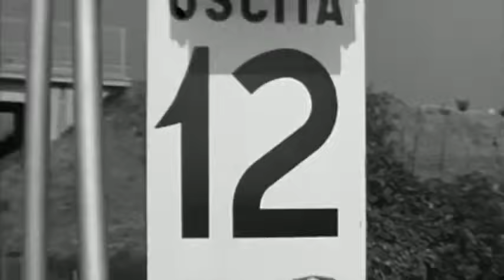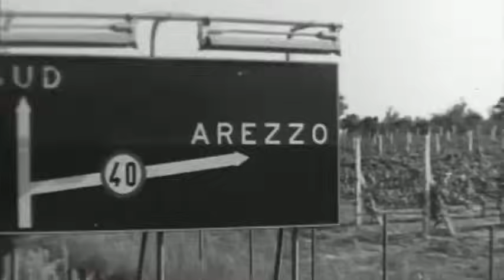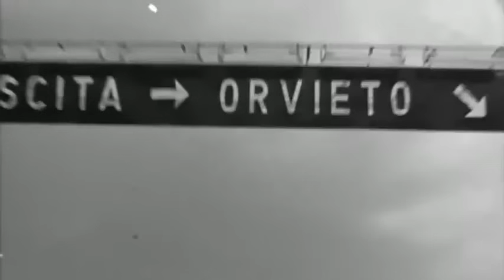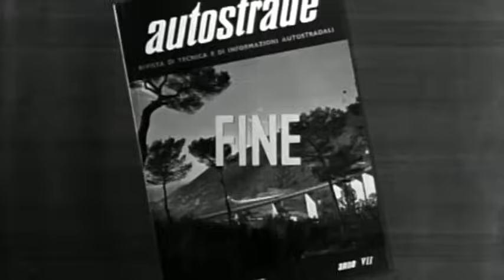Autostrada del Sole filmato storico 1956 1966